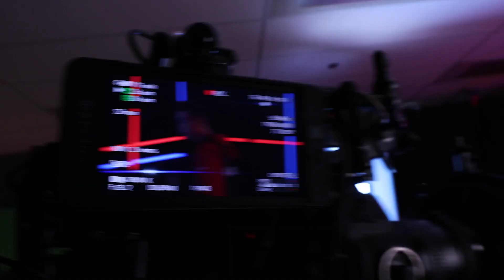The 2018 NHL Gaming World Championship - Episode 2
Watch to see our two Canadian champions revealed! These players will represent Canada at the NHL Gaming World Championship Finals in Las Vegas.